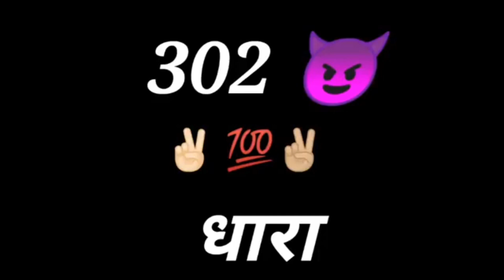Panchal brand ( new song 2024 ) manjeet Barotiya ! Surya panchal